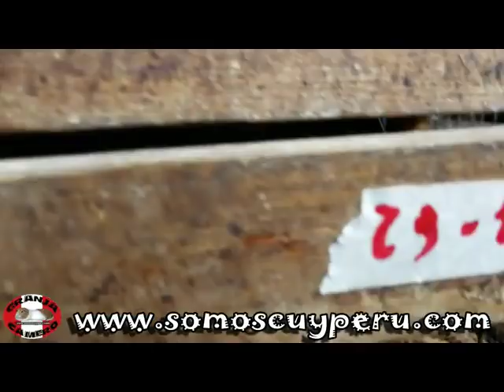CUYES MEJORADOS PERU,ANDINO,INKA Y LINEA INTI : PARTOS DE 6, 5 Y 4 CRIAS